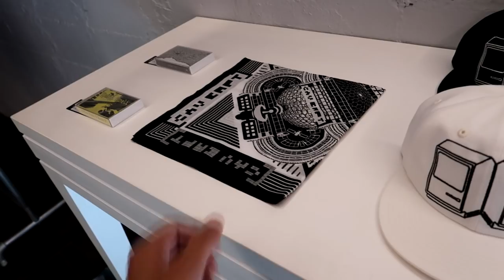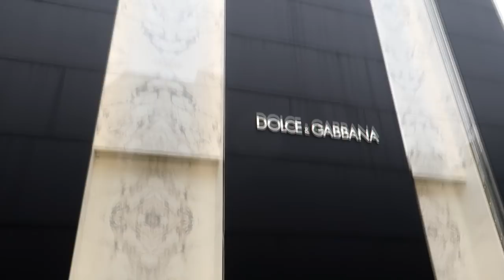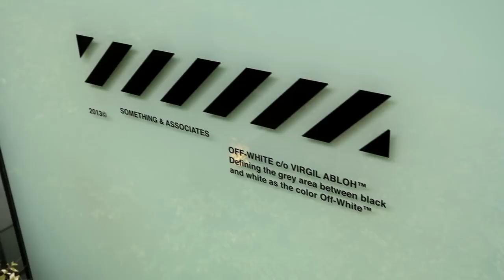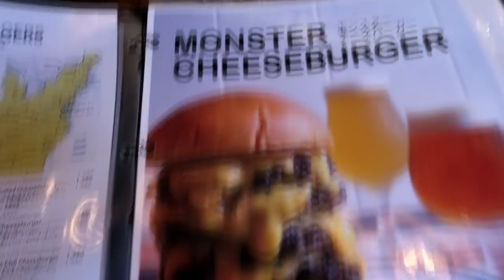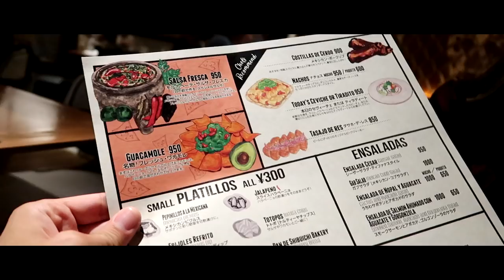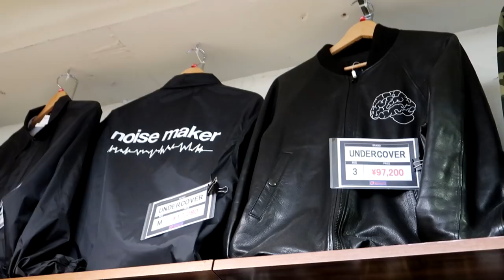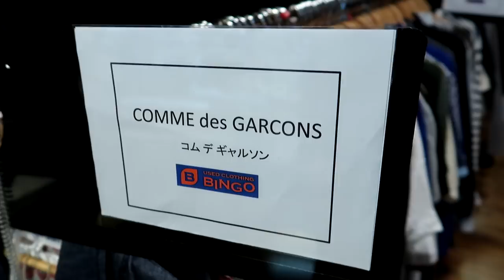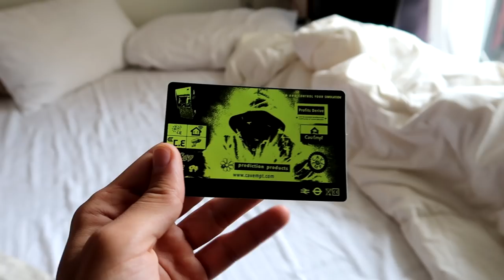Thrift Shopping Streetwear in JAPAN! CHEAP HEAT! (Shibuya/Harajuku Vlog)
Today we go to Aoyama Japan for some hypebeast streetwear shopping at Cav Empt, Bape and Off-White. We also go thrift shopping in Shibuya Japan at BOOK-OFF! One of my favorite thrift stores. They have lots of supreme there and sometimes Yeezys!